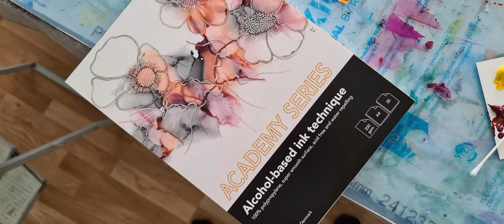Alcohol Ink / Acrylic Painting [Landscape] 230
Alcohol Ink landscape
it is very rare that I spread my Alcohol Ink so much that it covers the entire paper.
usually i like a lot of negative space in my pieces but i had this in my head and had to get it out.
you find material at the end of the video and i would love to hear what you think about it?
lot of love from Denmark